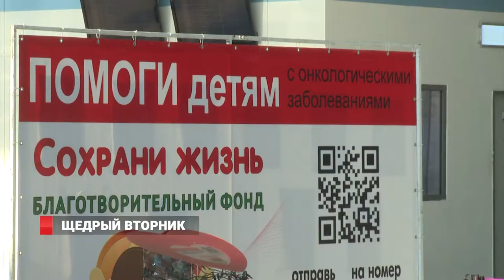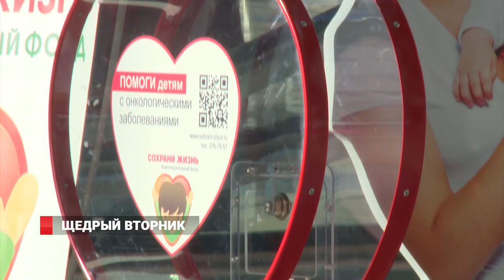Для кого вторник Владивостока вышел щедрым?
Последний вторник ноября во всем мире принято считать «Щедрым вторником». Владивосток первым из городов России принял участие в этой благотворительной акции.